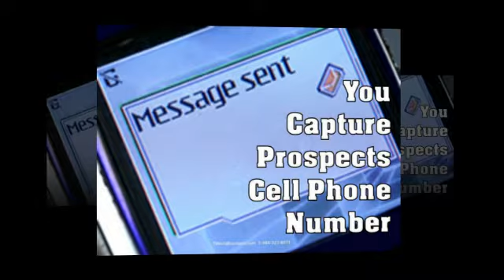The PERFECT Automobile Sales Lead System. 2 Minutes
Vacation Certificates for Lead Generation
Solar Energy Marketing, Real Estate, any Direct Sales